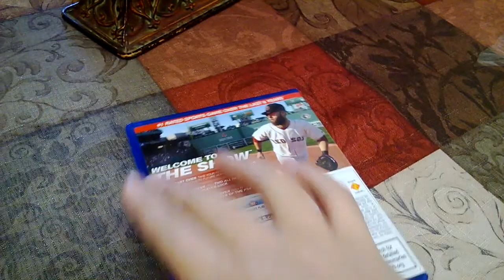MLB The Show 14 UNBOXING in 1 minute!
Here is one of the fastest unboxings i have ever done!